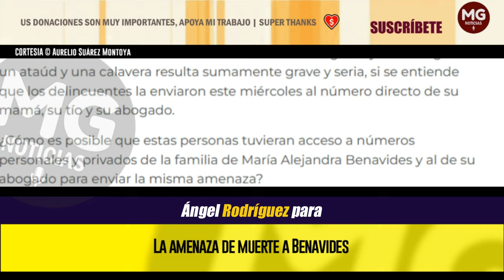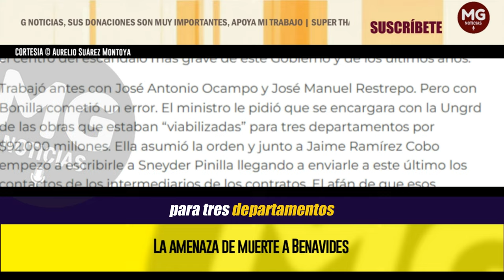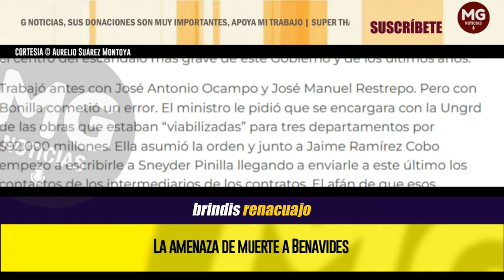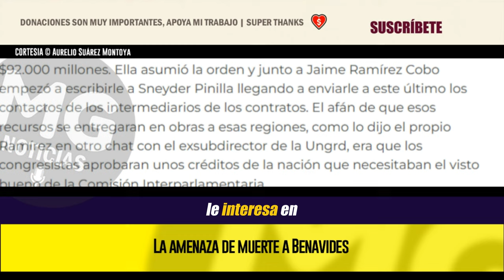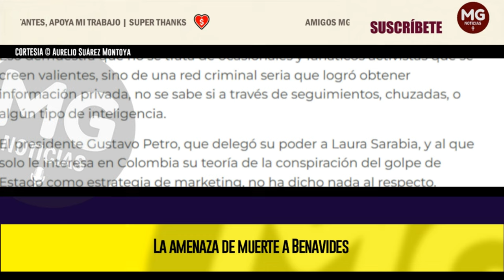MARÍA ALEJANDRA HÁBLELE A LA JUSTICIA ⛔ GRAVE DENUNCIA || Columna Santiago Ángel Rodríguez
El presidente Gustavo Petro, que delegó su poder a Laura Sarabia, y al que solo le interesa en Colombia su teoría de la conspiración del golpe de Estado como estrategia de marketing, no ha dicho nada al respecto. Ricardo Bonilla, que se cree intocable, tampoco. Y la Fiscalía ni siquiera anunció inmediatamente una investigación a pesar de semejante hecho.